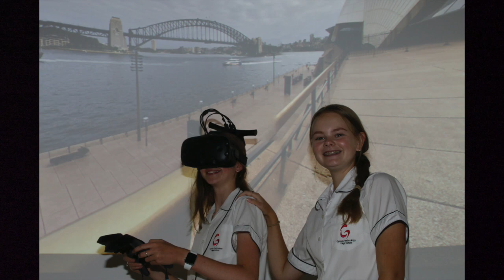2022 Gymea Technology High School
See what innovative and aspirational learning is all about at Gymea Technology High School